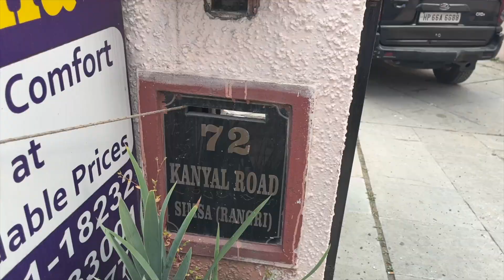ROHTANG PASS | ZERO POINT | ATAL TUNNEL | MANALI | MALL ROAD | @Tuesday ​rohtangpass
HEY ALL , PLEASE FOLLOW OUR INSTAGRAM ACCOUNT - Tuesday_555_

AS WELL AS FACBOOK ACOOUNT - Tuesday